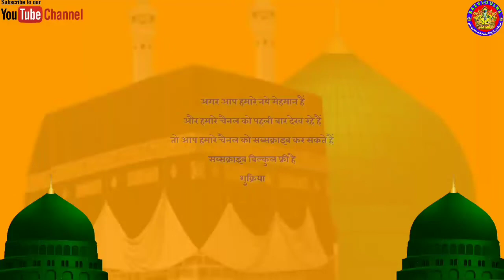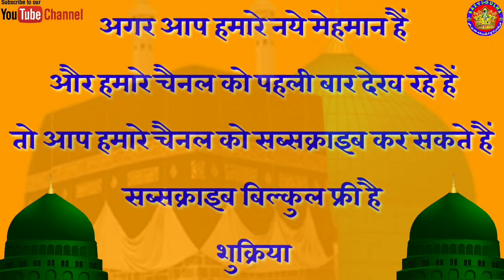Shadab o Paikar___Latest Naat___कोइ रसूले पाक के जैसा नहीं मिला____Razvi Dulha Ki Peshkash